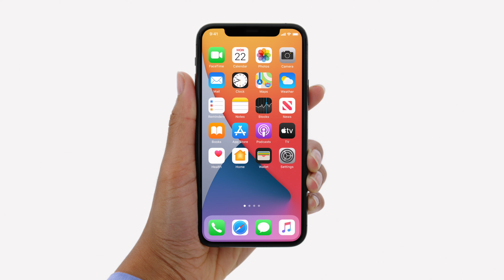iOS 14 — There's an App Clip for that (4K)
Yep, there's an App Clip for just about anything, only on the iPhone 3G... oh wait.

- Not commercial for the uploader
- For critism and commenting
- For news reporting

This video will not be monetized by the uploader.
Content by Apple and/or TBWA/Media Arts Lab and/or other ad agencies of Apple.